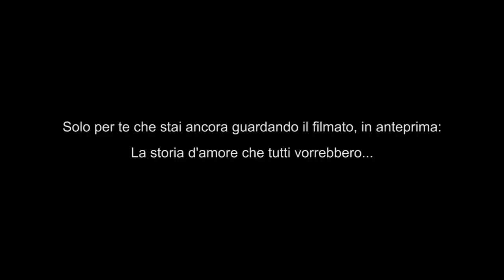THE MODE - Official Video Winter 2011.mp4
THE MODE  - Official Video Winter 2011

Legnano,Mi
Via Verdi 10

Video realizzato da :

MUVIMO™
videomaker e visual artist

info  P-QUADRO s.n.c.